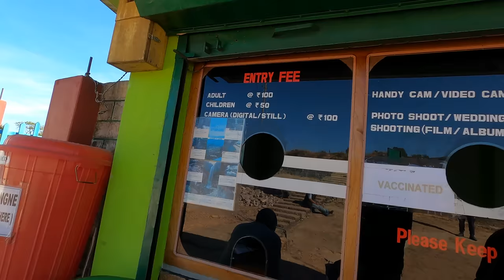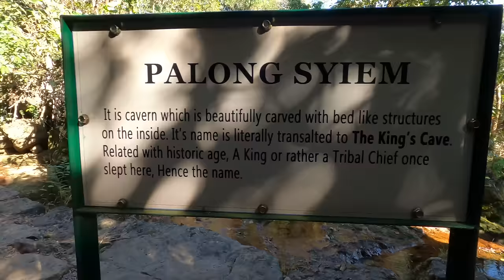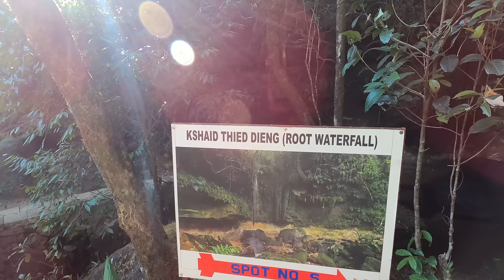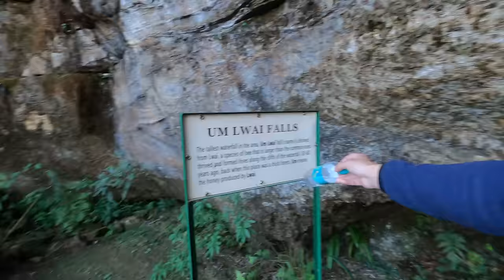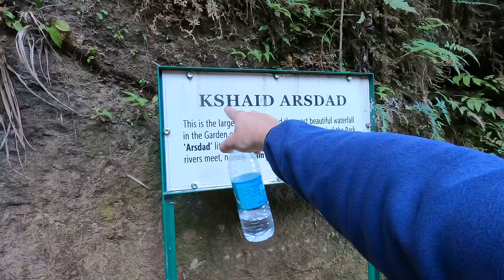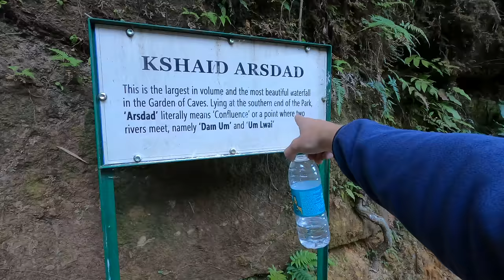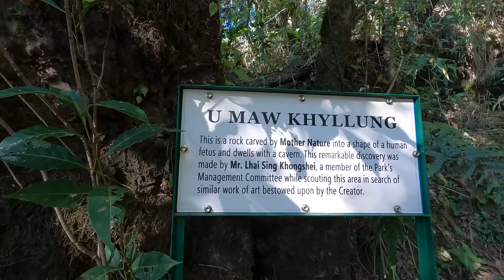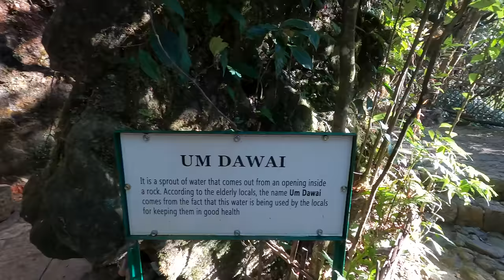Budget friendly spot ($2.8) GARDEN OF CAVES in Meghalaya - India Motovlog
Same as above, for Instagram haters 😁

Chapters/ Timestamps